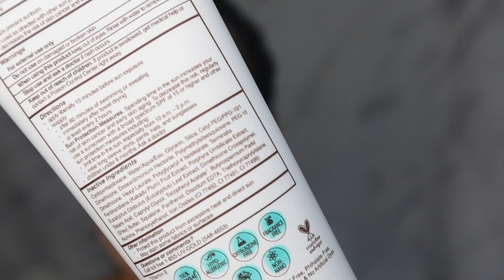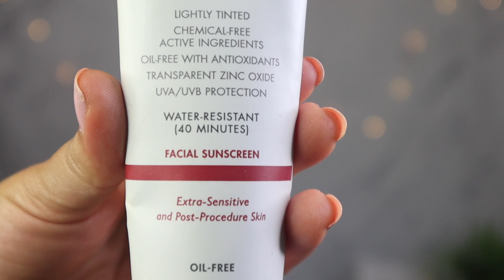PROTECTORES SOLARES CON COLOR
En este vídeo te comparto 3 protectores solares con color que son no dejaran tu rostro blanco, no tienen fragancias y no te arderán los ojos luego de un rato si sudas 😉 .

00:00 Intro
00:52 Cerave
03:42 Australian Gold
04:30 Elta md

➡️LINKS DONDE LOS PUEDES COMPRAR
ELTA MD

MIS PRODUCTOS FAVORITOS Y ESENCIALES DE AMAZON😍

💁🏻 F A C E B O O K Natural Glam-Makeup

📸 I N S T A G R A M @naturalglam.makeup

Qué cámara uso? Canon M50
Qué luz uso? Aro de luz de 20 inches

Aquí encontraras videos con tips de belleza, reseñas de maquillaje, organización de maquillaje, tutoriales de maquillaje, pero sobre todo contenido fácil, usable y sencillo de usar para principiantes.